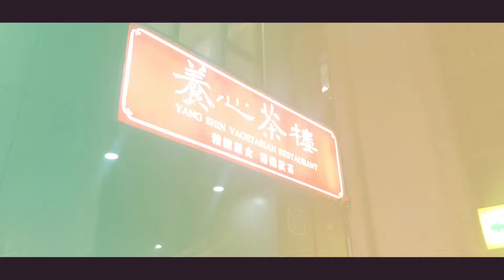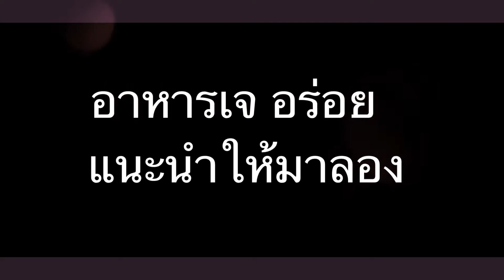ร้านอาหารเจสุดอร่อย ในเมืองไทเป !! Yang Shin Vegetarian Restaurant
ร้าน อย่างชินฉาโล๋ว 養心茶樓 (อาหารมังสวิรัติ)

ถ้าใครกำลังมองหาอาหารมังสวิรัติ ในช่วงทานเจ หรือใครที่ทานมังสวิรัติแล้วล่ะก็ต้องปลื้มร้านนี้แน่ๆ เพราะว่ามีเมนูเป็ดปักกิ่ง ติ่มซำ เสี่ยวหลงเปา เมนูที่เหมือนจะไม่มังสวิรัติ แต่ทุกอย่างคือทำจากผักเกือบทั้งหมดเลยค่ะ ชิมมาแล้ว อร่อยทุกอย่าง !!! กวาเปายังมีเลยอ่ะ เมนูที่เราเคยได้ลองชิมนะคะ ดูรีวิวต่อได้เลยที่